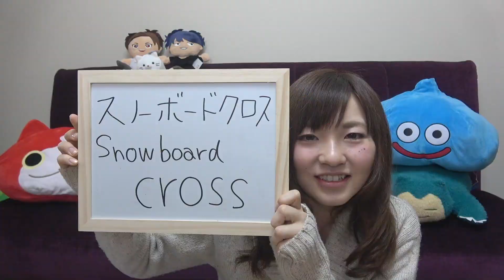スノーボードクロスの見どころ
ボーダークロスと呼ばれるSnowoboardcrossのルールや競技の説明をするよ！

↑リアルに会えるイベントもりだくさん♪♪お知らせなどはコチラ。

YouTube頑張りたいのでプレゼントもお待ちしてます(//▽//)!!